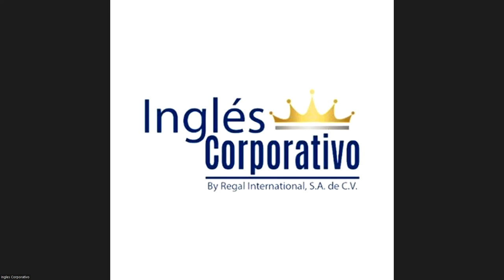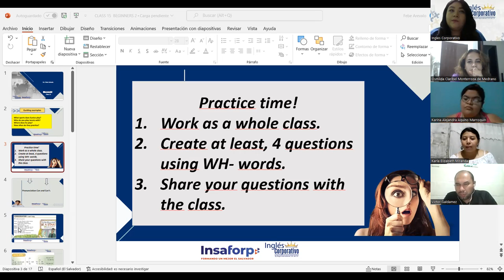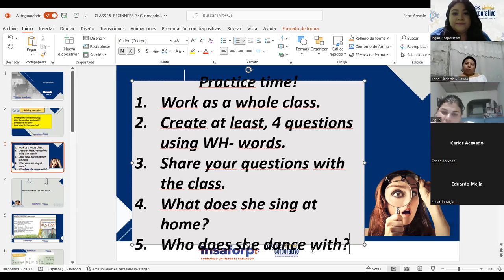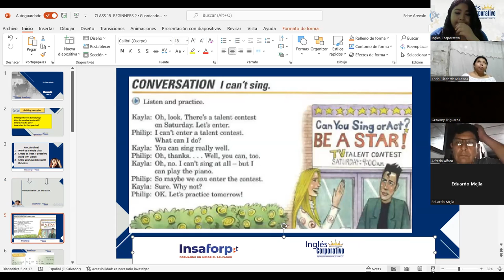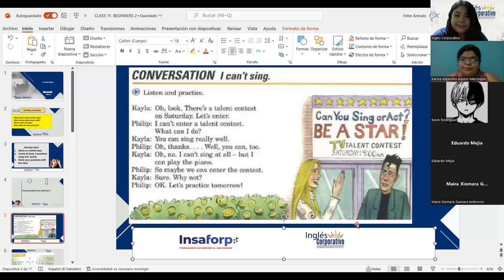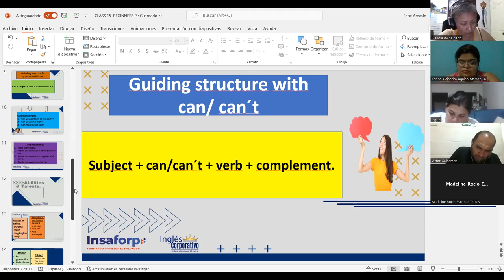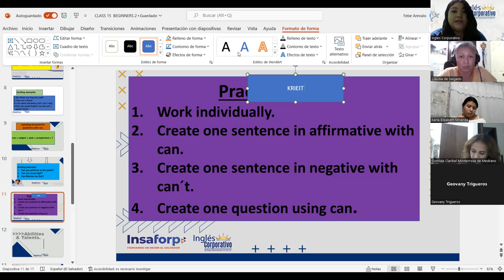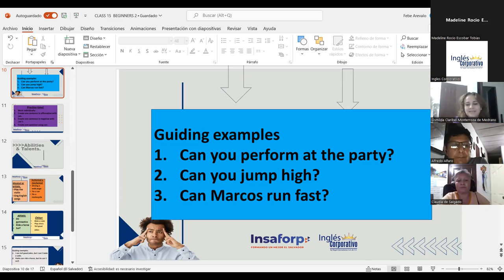Inglés Corporativo-27-07-2022-Can for ability & Conversation: I can't sing very well.